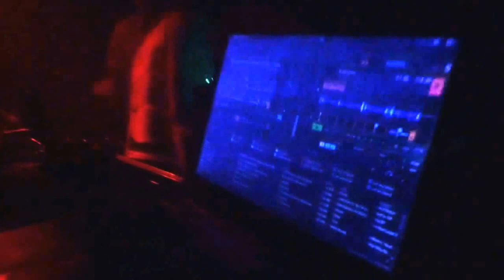verfeiert. aber mit liebe!